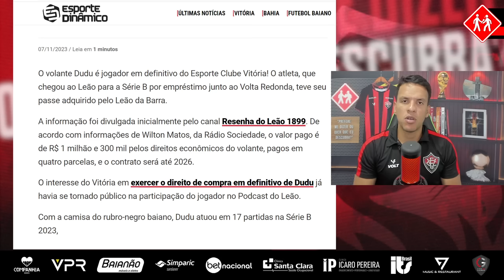DUDU ADQUIRIDO, IURY CASTILHO VOLTANDO E MUITO MAIS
MUITAS NOTÍCIAS DO VITÓRIA: DUDU ADQUIRIDO, IURY CASTILHO VOLTANDO E MUITO MAIS.

Utilize o código: DINÂMICO na hora de se cadastrar na BetNacional, aposte e boa sorte!

CURTA
COMENTE
COMPARTILHE